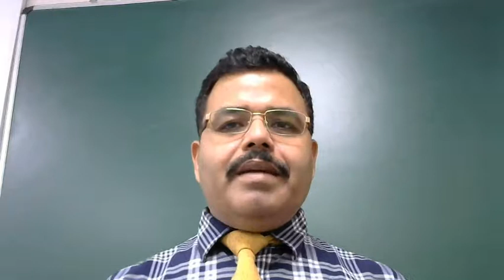Definite Integration : For Class XI,XII & IIT JEE